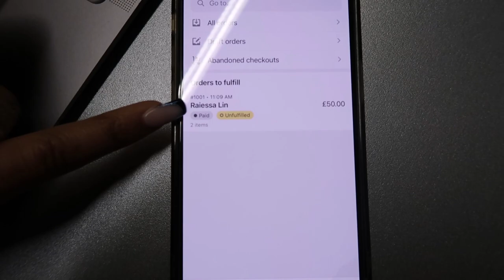BTS CAS COLLECTION SHOOT | Daily Carrington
Today girlies is the BTS for the official CAS COLLECTION shoot! Be sure to shop the collection and keep and eye out for new stock!

IG carringtonsaunderss
TIKTOK dailycarrington